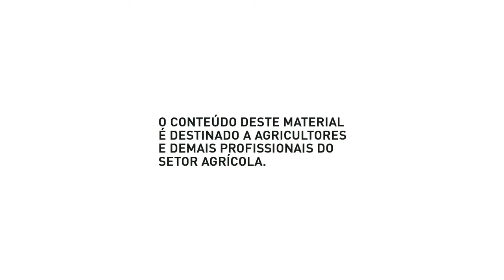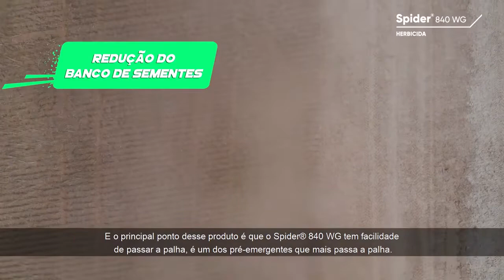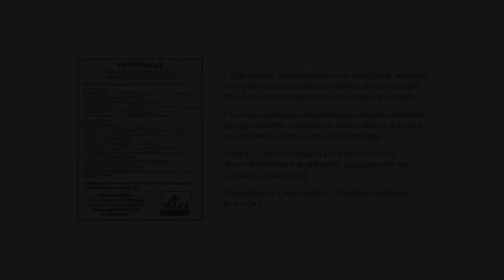Websérie Operação Soja Limpa - São Gabriel do Oeste/MS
Veja no 9º episódio da websérie Operação Soja Limpa 2ª temporada, em São Gabriel do Oeste/MS, como o Spider® 840 WG é um dos pré-emergentes que melhor passa a palha.